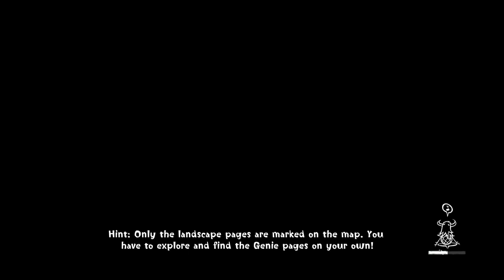03 helping my creations move - "Concrete Genie" DFLP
Feel free to use this footage in any video you would like

When the port town of Denska is abandoned.  A boy names Ash takes that as his opportunity to paint the town up with his art.